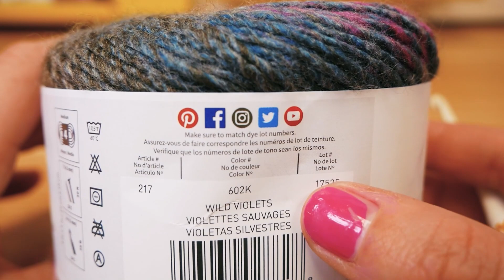Virkat som ser ut som stickat: lång tubhalsduk (1-2 varv)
26830